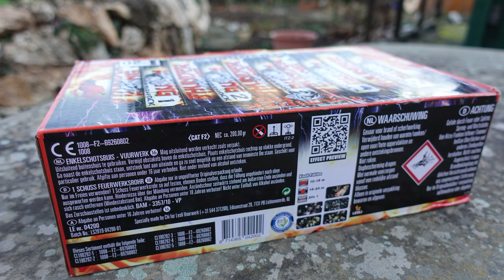Lesli GEOSHOCKS | Thunder Kong Serie | Bombenrohre | Echt schön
* Kamera, Camcorder, Videoequipment:

*2x "3-Flammen-Zigarrenbrenner"

* 2x BESTER Brenner (Sturmfeuerzeug)

KEEP WATCHING.